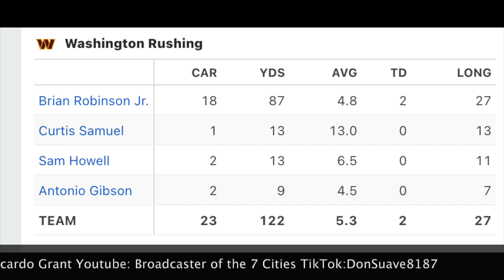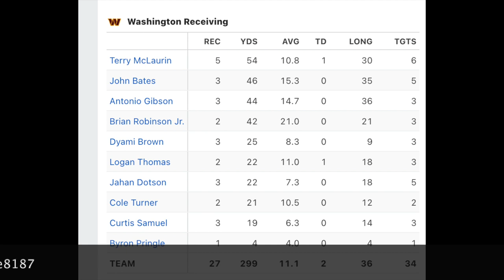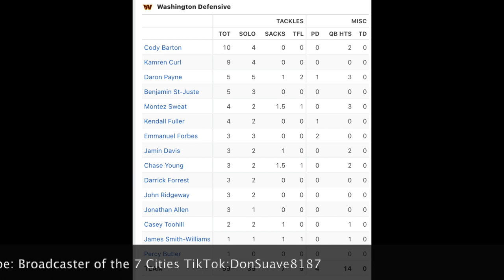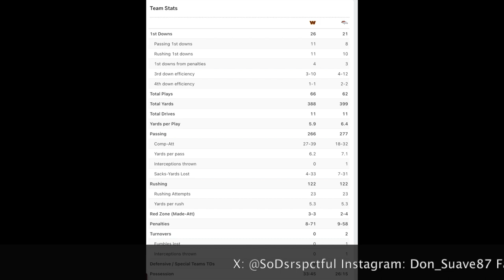Washington Commanders Board Room News ep 4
Week 2 recap, stats, keys to victory, and week 3 preview